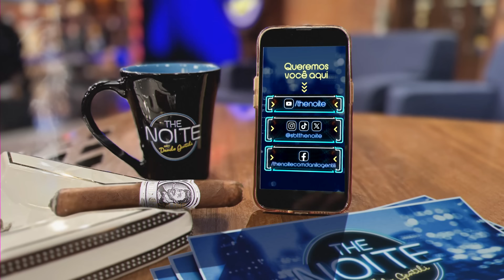Entrevista com Vitor Belfort | The Noite (17/09/24)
Quem entra no ‘ringue’ do The Noite é Vitor Belfort. O mais jovem lutador da história a vencer o UFC com 19 anos de idade fala sobre sua carreira e comenta a moda recente de influenciadores desafiarem lutadores. Questionado por Danilo Gentili se encararia Felipe Neto, responde: “Seria uma boa”.
O The Noite é um talk show apresentado por Danilo Gentili e vai ao ar de segunda a sexta nas madrugadas do SBT. Personalidades de todas as áreas são entrevistadas no programa, que também conta com Igor Guimarães, a assistente de palco Juliana e o locutor Diguinho Coruja. A trilha sonora fica por conta da banda Ultraje a Rigor com Roger Moreira no vocal, o baixista Mingau, o guitarrista Marcos Kleine e o baterista Bacalhau.